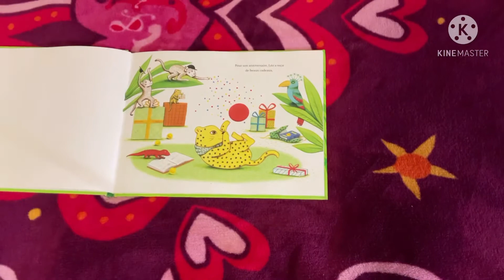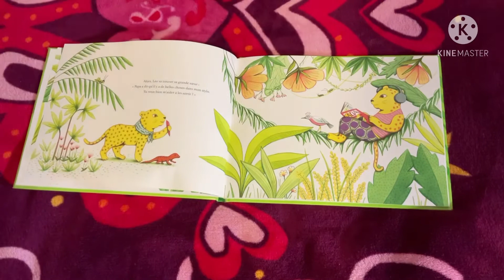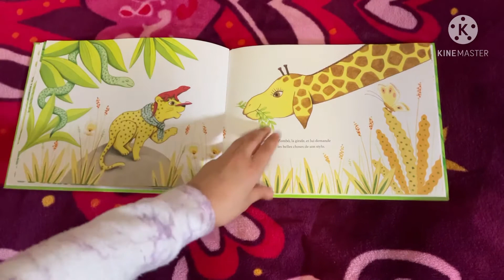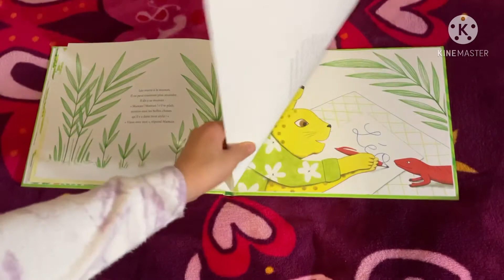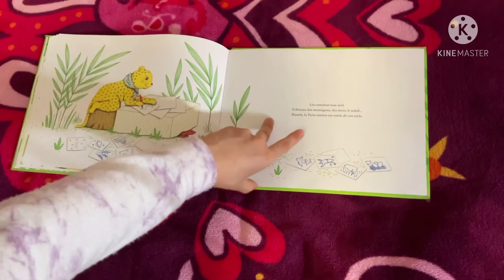Le cadeau - Une histoire chaque soir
Par : Alain Serte Dzotap et Delphine Renon des éditions: les éditions des éléphants